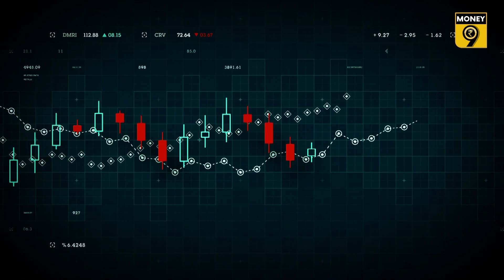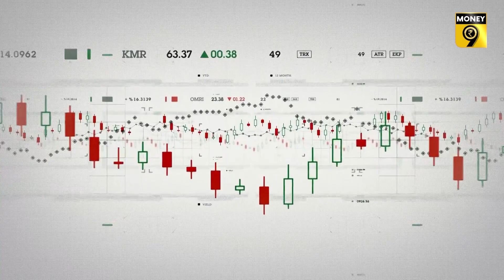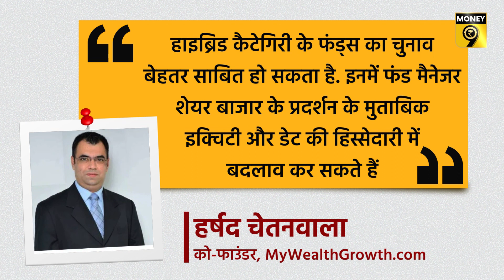SIP: 5 करोड़ 5 लाख खातों के जरिए हुआ 11517 करोड़ का निवेश लेकिन AMFI के आंकडे क्या कह रहे?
SIP के जरिए पहुंचने वाला छोटा छोटा निवेश, म्यूचुअल फंड बाजार में बड़े रिकॉर्ड बना रहा है. बीते महीने 14 लाख नए एकाउट्स खुले. कुल खातों की संख्या 5 करोड़ के पार निकल गई. इन 5 करोड़ 5 लाख खातों से बाजार में कुल 11517 करोड़ रुपए का निवेश हुआ. जो दिसंबर के मुकाबले 2 फीसद ज्यादा था. एसोसिएशन ऑफ म्‍यूचुअल फंड्स इन इंडिया यानी AMFI की ओर से जारी ताजा आंकड़ों की पड़ताल कुछ और भी बता रही है.